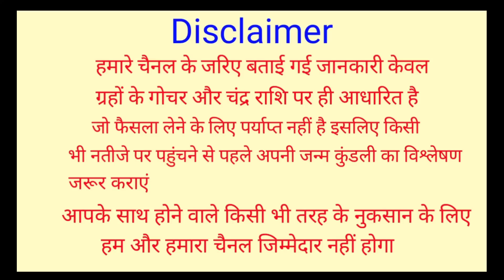1 जनवरी 2021 कई शुभ महासंयोग कन्या राशि के लिए शानदार शुरुआत मिलेगी बड़ी खुशखबरी | Kanya Rashi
1 जनवरी 2021 कई शुभ महासंयोग कन्या राशि के लिए शानदार शुरुआत मिलेगी बड़ी खुशखबरी | Kanya Rashi